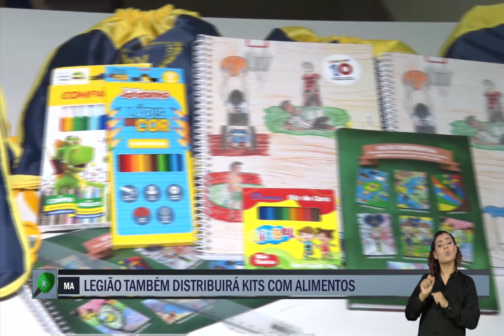Repórter Cultura | Sonda "Perseverança" pousa em Marte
Sonda da Nasa "Perseverance" (Perseverança) pousa nesta quinta (18) em Marte. Robô, lançado em julho do ano passado, tem como objetivo entender a geologia do local e buscar sinais de vida no planeta; Legião da Boa Vontade distribuirá 450 kits de material escolar para crianças e jovens.